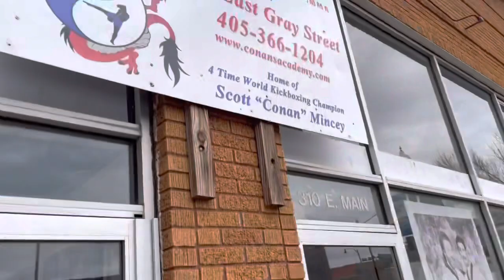Grant & Adam Black Belt Test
Hard to ￼ compress a two hour grind into a 2 1/2 minute clip and do it any kind of justice. But here’s what I got. Congratulations to both!